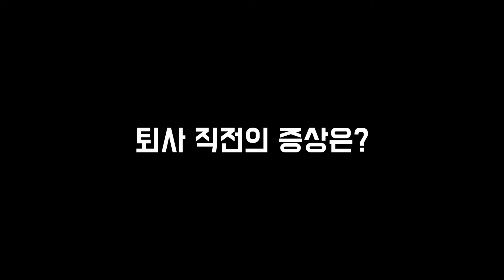'정신병 걸릴 뻔했어요..' 중소기업 30살 여자의 퇴사 이유ㅣ퇴사 후 백수되고 깨달은 것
중소기업 4년차의 퇴사 이유, 퇴사 후 백수되고 깨달은 것

📌 (무료) 유튜브 브랜딩 VOD 1강 보러가기 🚀

00:00 인트로
00:01 퇴사 이유
00:29 연봉 스트레스
01:01 회사 스트레스
01:24 퇴사 증상 / 퇴사 시그널
02:01 퇴사할 때 주변 반응
02:34 회사에서 했던 퇴사 준비는?
03:31 회사에서 부업 시작한 계기
04:12 퇴사 후 현실
05:28 무기력증 극복 방법
06:08 퇴사 후 1년동안 한 것
06:30 몸값 높이기 위해 한 것
07:30 퇴사 후 수익을 올린 방법
08:49 퇴사 후 깨달음
09:22 연결성있는 파이프라인 중요성
09:39 부업 시작하는 꿀팁